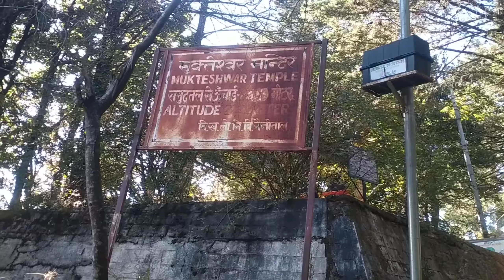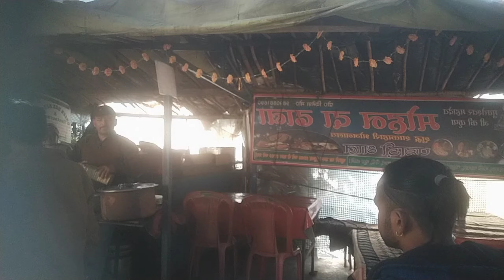mahadevi mukeshwari sidhpeeth dham BABA ji ka BULAWA 😊 bike treval yatra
mukteshwari mahadevi # sidhpeeth dham
mukteshwar nainital uttrakhand
devbhumi # ravindra joshi vlogs
bike # Yatra mahadev # mandir
mukteshwar # jta kelash # mukteshwari # sidhpeeth # mahdevi # mandir
treval bike # ramghar 2 mukteshwari mahadevi sidhpeeth Har # Har mahadev 🕉️🙏🚩
ravindra joshi vlogs